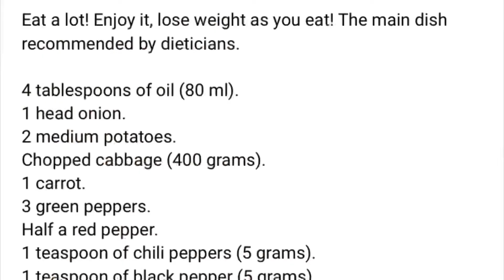De’s Vegetable Pie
I made this vegetable pie with all the following ingredients:

4 tablespoons of oil (80 ml).
1 head onion.
2 medium potatoes.
Chopped cabbage (400 grams). 1 carrot.
3 green peppers.
Half a red pepper.
1 teaspoon of chili peppers (5 grams). 1 teaspoon of black pepper (5 grams). 1 teaspoon of salt 5 (grams).

For the mortar. 3 eggs.
Less than 1 cup of milk missing (170 ml). Less than 1 cup of yogurt (170 ml).
Half a tea glass of oil (45 ml).
2.5 tablespoons of flour (35 grams). 1 teaspoon of salt (5 grams).
1 teaspoon of black pepper (5 grams). 1 packet of baking powder (10 grams). 1 pinch of parsley.
Grated cheddar cheese (200 grams).

Bake at 350F for 30-35 min